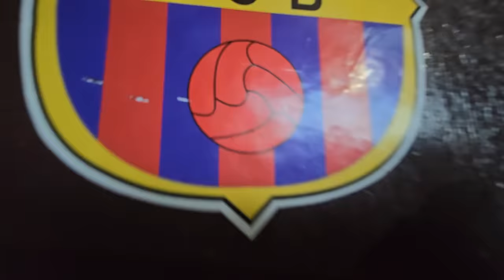TODO le esta saliendo mal a Camila para la cena romántica con CHULETA. le dará comida con veneno🤣🤨